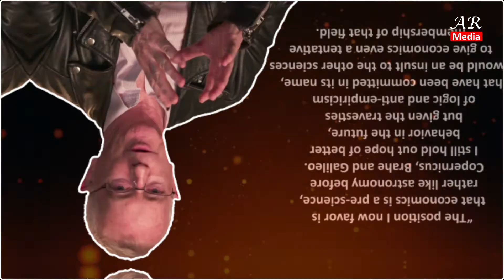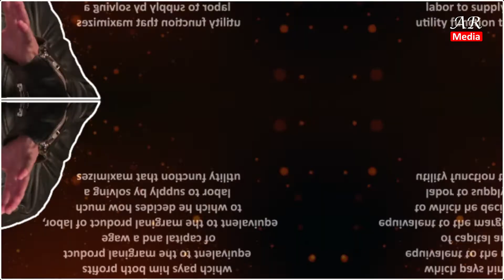How anybody can think they can | Steve Keen financial thoughts, quotes and beliefs about success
Steve Keen is an Australian economist and author.

These financial quotes should be known before making any investment.
 these financial thoughts
 help to solve the market.